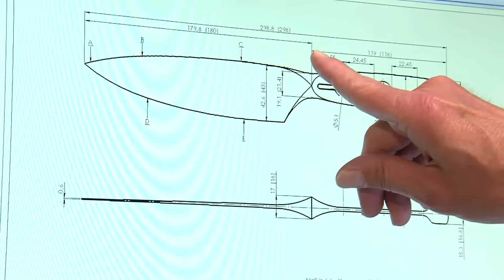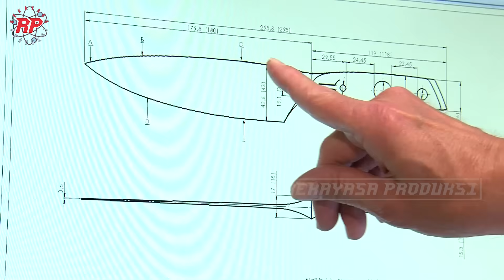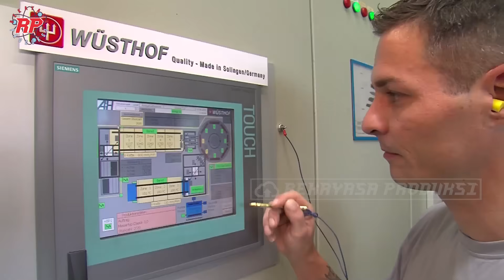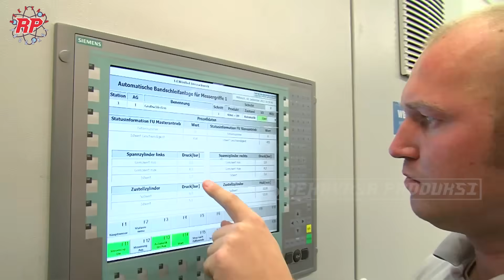RAHASIA DI BALIK PEMBUATAN PISAU DAPUR TAJAM BERKUALITAS TINGGI STANDAR JERMAN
Setiap juru masak yang baik, tahu bahwa keahlian mereka juga bergantung pada peralatan yang mereka miliki, salah satunya adalah pisau dapatu yang tajam. Salah satu pisau dapur yang terkenal di kalangan para koki adalah pisau Wüsthof dari jerman. Pisau Wüsthof menghadirkan kombinasi tradisi dan inovasi dalam setiap produknya. Pisau-pisau ini tidak hanya digunakan oleh koki profesional, tetapi juga menjadi pilihan utama di dapur rumah tangga di seluruh dunia.
 Di balik setiap pisau Wüsthof terdapat proses produksi yang canggih, melibatkan puluhan tahapan yang dikerjakan dengan ketelitian oleh mesin-mesin modern dan tangan-tangan para pekerja ahli. Dari pemilihan bahan baja terbaik hingga proses penajaman yang sangat presisi, setiap langkah dilakukan dengan standar tertinggi.
Pada video kali ini rekayasa teknologi akan mengajak anda untuk melihat tahapan proses produksi pisau secara masal di jerman dari pisau Wüsthof.

Kredit Video : WÜSTHOF, imarku, sternplastic, Solingenmeister